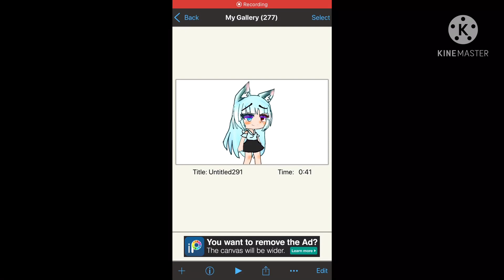Gift for tëâ çöökïë